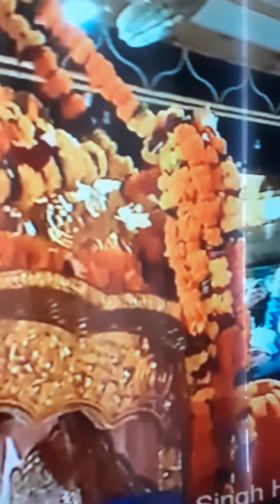DARBARSAHIB ytshorts AMRITSAR seva rahulgandhi SAROVAR gurudwara amritvela sikh political